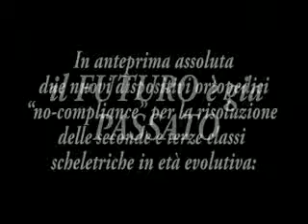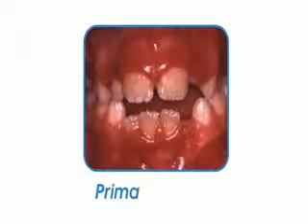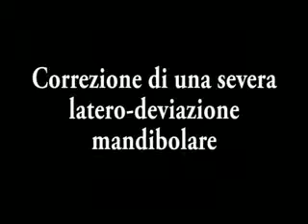Dental World srl: Dimostrazione STCR Second and Third Class Resolver.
Dimostrazione e Demo apparecchio per risoluzione di seconde e terza classi scheletriche STCR.

A cura del dott. Michele D'Attilio e dell'odt. Ugo Comparelli.

Video e Montaggio by Dental World srl - Molfetta(BA).